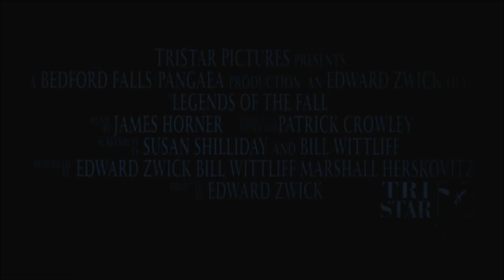Legends Of The Fall ELEKTRICVUKI's Trailer